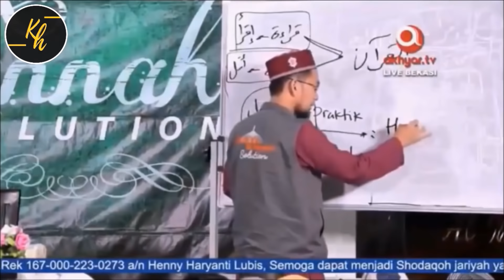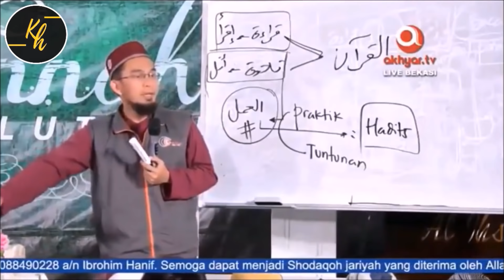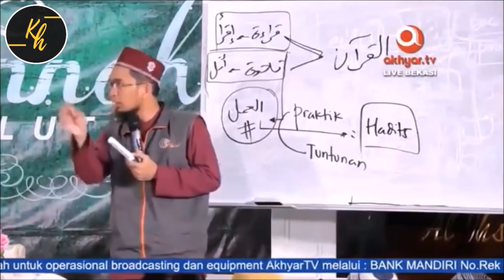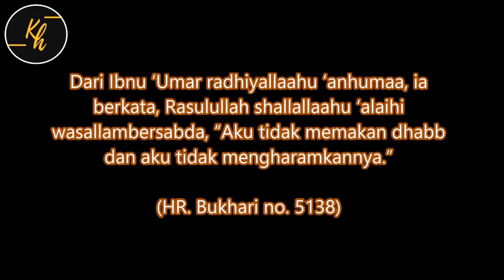APAKAH DHABB SAMA DENGAN BIAWAK??? APA HUKUMNYA?? ----- Kajian_hadits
KAJIAN_HADITS

Lihat Sampai Selesai.

PENJELASAN DARI

Ustadz Dr. Firanda Andirja Abidin, Lc., MA.,
Ustadz Adi Hidayat, L.C., M.A.

Mari sama-sama bangun Channel ini, agar semakin banyak yang mendapatkan manfaatnya.

Line : @xeq4200k